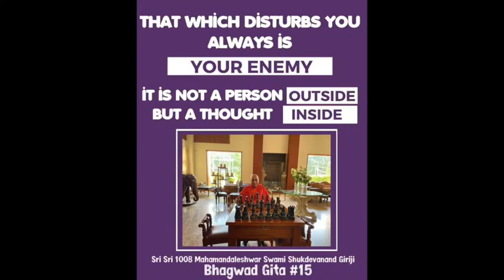Srimad Bhagavadgita - English - 23rd July 2022 - Ch2 V 6 - 10